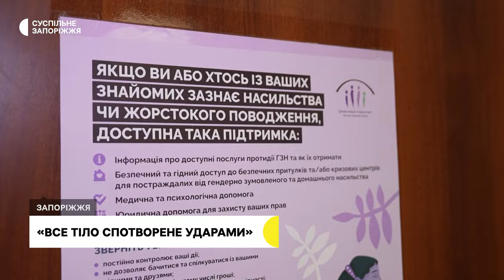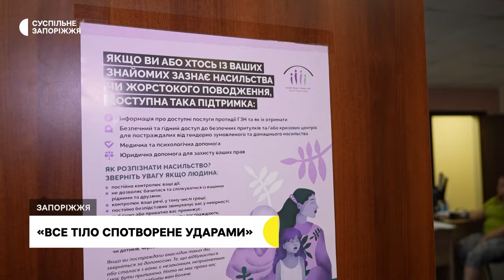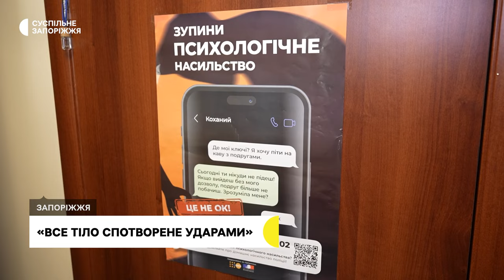У Запоріжжі працює центр для постраждалих від домашнього або гендерного насильства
Надають прихисток, психологічну, юридичну та інформаційну допомогу. Так у Запоріжжі працює центр для постраждалих від домашнього або гендерного насильства. Жителька Запоріжжя Катерина, звертається сюди вже втретє за рік, жінка каже сподівається, що цей раз буде останнім. Подробиці дізнавалась Карина Галунова.